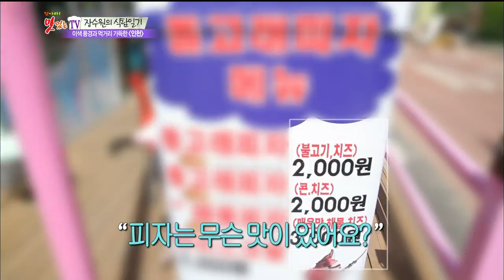[K-Food] Spot!Tasty Food 찾아라 맛있는 TV - Dolphin pizza (Incheon Chinatown) 20150509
Dolphin pizza (Incheon Chinatown)
▶ Click below for the latest "Delicious TV” clips ↓↓↓↓↓↓↓↓↓↓↓↓

【Delicious TV】.

MC: Kim Ho Jin, Chef Maeng Ki Yong, Shin Bora, Cha Yae Rin